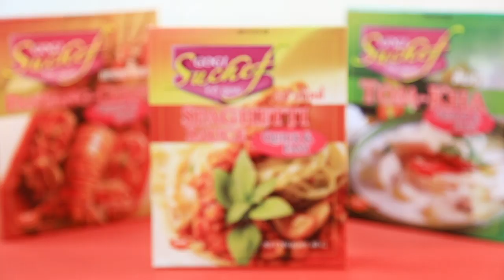ตั๊กแตนทอดกรอบ แจกฟรี! สูตรการทำอาหารโดย อ.ยิ่งศักดิ์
ผลิตภัณฑ์ : แป้งทอดกรอบ ฮอทแอนด์สไปซี่ 2 in1 กระเทียมพริกไทย ตราโกกิ Gogi brand tempura flour with 2 flavours Hot & Spicy Garlic Pepper

แป้งทอดกรอบ ตราโกกิ 1 ซอง
เครื่องปรุงรส สูตรกระเทียมพริกไทย 1 ซอง
ตั๊กแตน 150 กรัม
เครื่องปรุงรส สูตรเผ็ด 1 ซอง

1.เท แป้งทอดกรอบ ตราโกกิ และ เครื่องปรุงรส สูตรกระเทียมพริกไทย ลงในอ่างผสมคนให้เข้ากัน นำตั๊กแตนลงคลุกให้ทั่วนำลงทอดในน้ำมันที่อุ่นเตรียมไว้ ทอดจนตั๊กแตนสุกกรอบตักขึ้นพักให้สะเด็ดน้ำมัน

2.จัดเรียงตั๊กแตนทอดกรอบใส่ภาชนะเสิร์ฟโรยด้วย เครื่องปรุงรส สูตรเผ็ด พร้อมรับประทาน

Line @yingsakfood